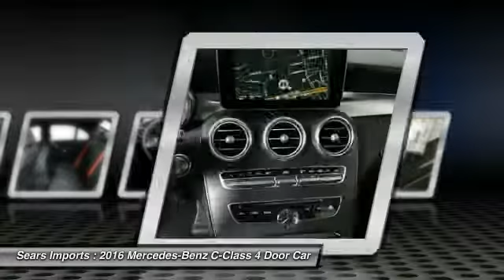2016 Mercedes-Benz C-Class C450 AMG Minnetonka Minneapolis Bloomington,MN 69577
Sears Imports
13500 Wayzata Blvd

Pick up this Polar White 2016 Mercedes-Benz C-Class, available today at Sears Imports. Featuring Automatic transmission, it has 0 miles. This could be the one you've been searching for.